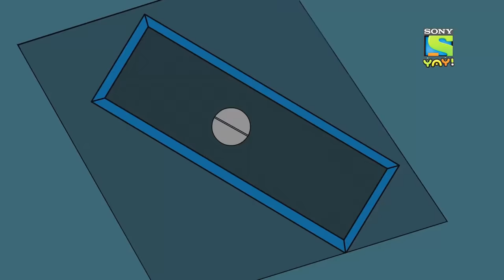A Kite Monster - Ep. 7 - భూత్ బాస్ డైరీస్ (TELUGU)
Episode 7:
Bhoot Boss along with Thakela and Pakela teach the boy who has been cutting off all the kids kites and not letting them enjoy flying kite. He doesn't want them to fly any so that he can be the only one.

Kabhi full of non-stop MazzYAY, toh kabhi full of masti & fun, Bhoot Boss' action-packed diary, is open to everyone!

Enjoy today's masti-bhara adventure, starring all your favourite Paap-O-Meter toons, right here on our YouTube channel, and if you like it, don't forget to 'Share' it too! :)